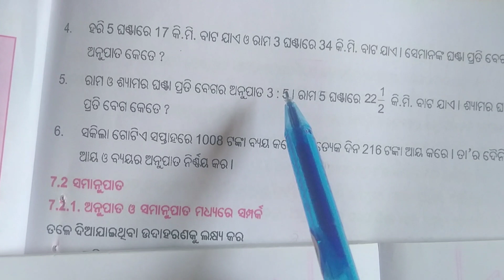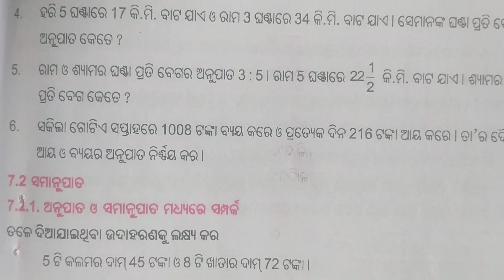class 6 math. ex. 7.1//anupata//sasta sreni ganita abhyasa karya 7.1//Tunilipi's smile.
odia. medium six class mathematics exercise 7.1
Tunilipi's smile.
sasta sreni ganita abhyasa karya 7.1question answer
Anupata 7.1 question answer